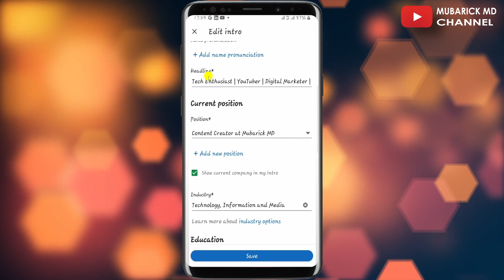How to Change Headline on LinkedIn - Full Guide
Learn how to change and add your headline on LinkedIn. Your headline is a crucial part of your LinkedIn profile, and updating it can help you stand out and attract the right connections and opportunities.

Aboabo - Kumasi. Ghana

Mubarick MD does not promote any illegal or fake information to users and all the videos here are for EDUCATIONAL PURPOSES only, we are not responsible for any illegal actions you practice. And this video or any of our videos here should not be re-upload or reused without our permission 🚫

At Mubarick MD, We Provide All on How-To, Tips for computer, internet, mobile, ETC. If after watching our video and still having issues you can use the comment box and make sure you subscribe to this channel for a video like.